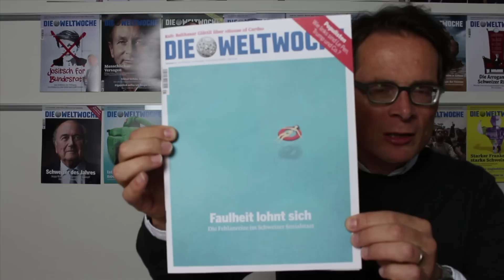Weltwoche-Video-Vorschau Nr. 21/16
Chefredaktor Roger Köppel präsentiert die Themen der aktuellen Woche